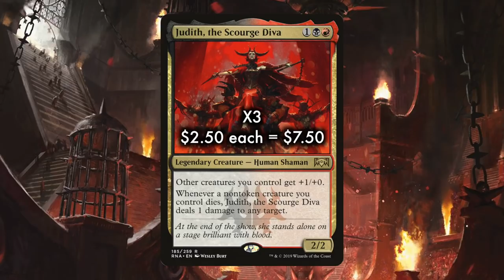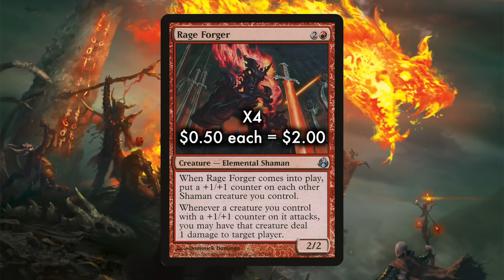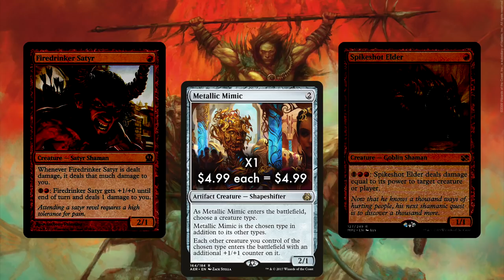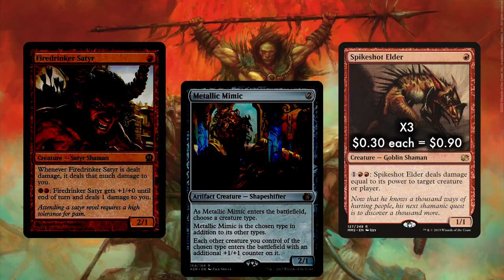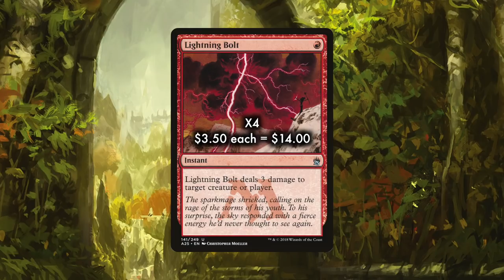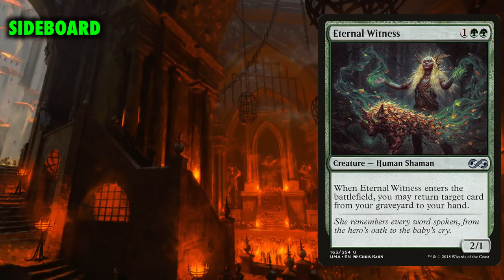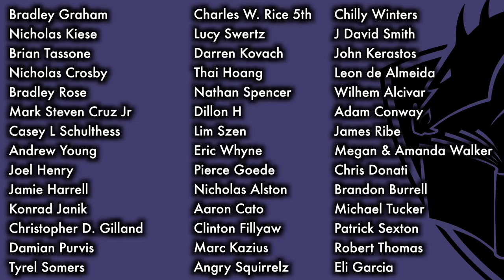Caleb Durward Teaches Modern Shamans (and Stars Wars) - A Magic: The Gathering Deck Tech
Want to see the Best Gaming Backpacks and Bags for Magic: The Gathering? Check out my review of The Citadel, Gaming Crate, and Ammonite